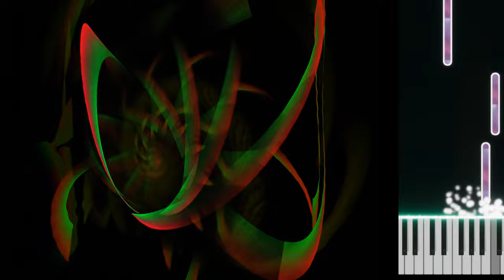Furrina - Lech Mazur + AI assistant - Grand Piano